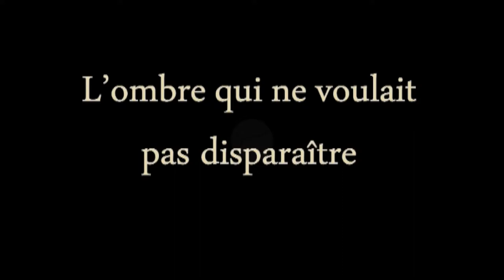Extrait L'ombre qui ne voulait pas disparaître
Extrait de L'ombre qui ne voulait pas disparaître.
Textes: Alain Patetta
Dessin et montage: Grégoire Chevalier
Voix: Alexandra Petit
Reprographie: Florent Perris